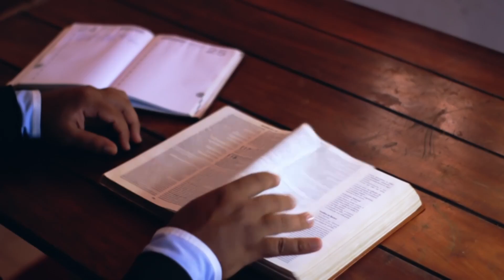In The Word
Oct 20 Heb 10-11